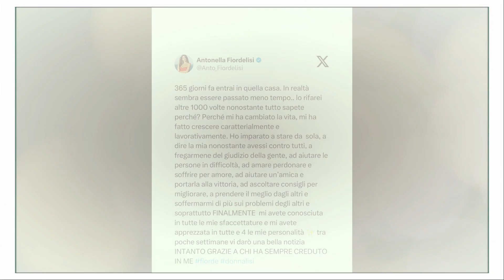Quattro personalità di Antonella Fiordelisi